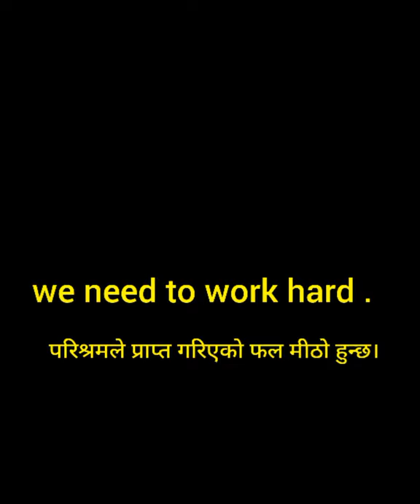World strongest Insect dung Beetle | Motivation tips | Diversity Nepal 2021